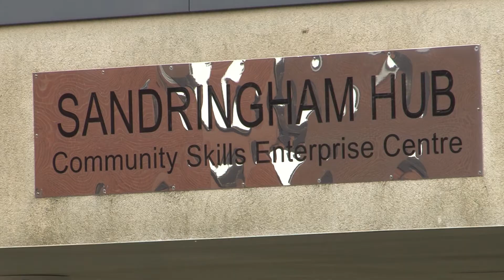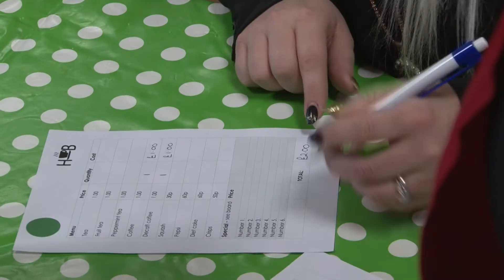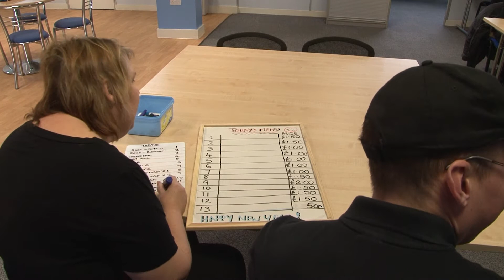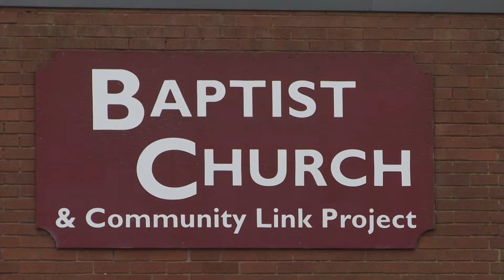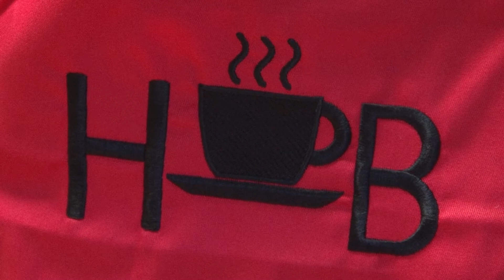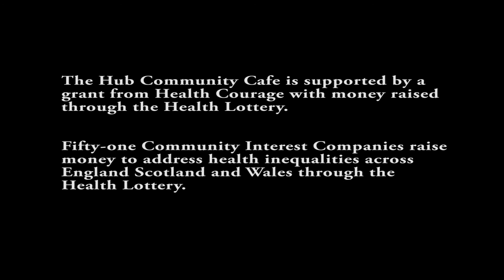The Hub Cafe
A group of people with a learning disability set up and run their own pop up community cafe. They asked Geoff Meade to help them tell the story.